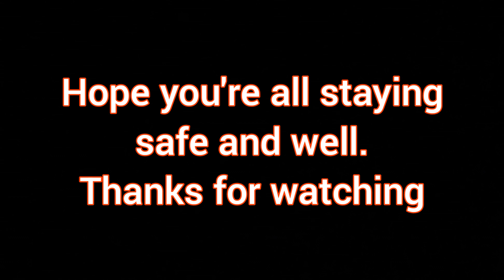TOP 5 TRYHARD SKIN + BACKBLING + PICKAXE COMBOS IN CHAPTER 2 SEASON 2 | Pt 2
Use Code YazulYT in the item shop if you want to support me 💙